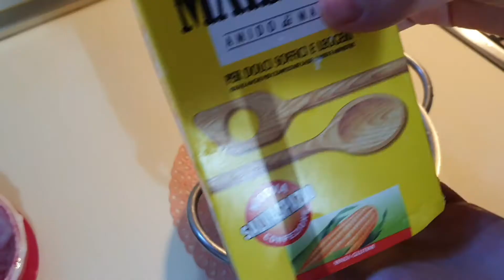الوصفة السحرية لديرا ضجة فالكروبات كاع البنات جربوها شهدو بقوتها فتبيض لوجه4k بياض الثلج جربها بنفسك